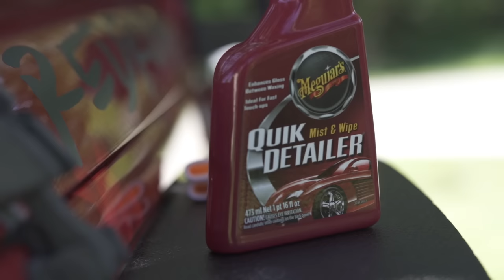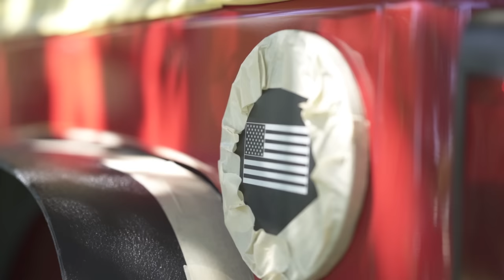Detailing The Dirtiest Jeep Wrangler! Complete Interior and Exterior Detail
Detailing the dirtiest Jeep Wrangler! Full Deep clean interior and exterior detail. Total transformation from muddy to shiny. Turning this mud filled Jeep Wrangler to a brand new looking Jeep.

Took a total of 11 hours to complete this detail.

If anyone has any tips and tricks please leave them in the comments below so others can learn as well.

Links to Products I Used:
Bissell Little Green
Wagner Steam Cleaner
Detail Brushes
Chemical Guys Silk n Shine
Chemical Guys Fabric Clean
Chemical Guys All Purpose Cleaner
Drill Brushes
Ridgid Shop Vac
Griots Garage DA Polisher
3D Speed All In One Polish/Wax
Ryobi Foam Blaster
Ryobi Pressure Washer Foam Blaster